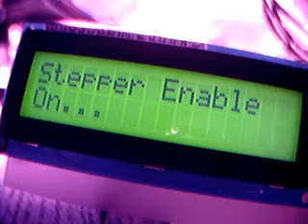HD44780 LCD Custom Characters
Trying custom characters using an HD44780 based LCD and a PIC 16F877A. Coded in Hitech PICC.